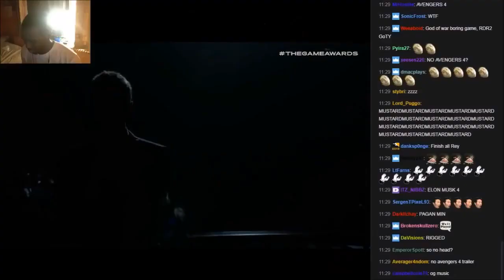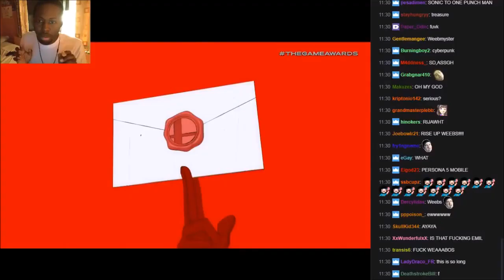Smash Brothers Ultimate's Last Surprise (the song/reactions alone)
You'll never see it coming~

Thumbnail artist: ayyk92